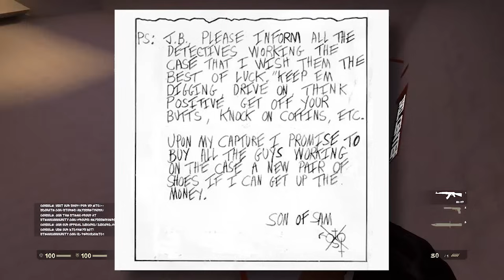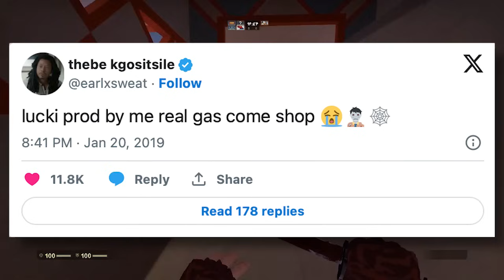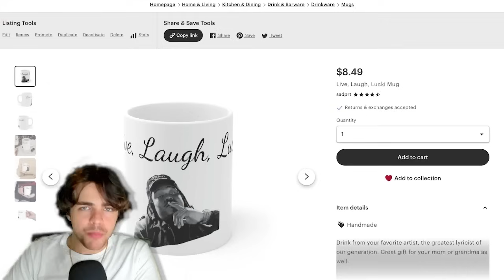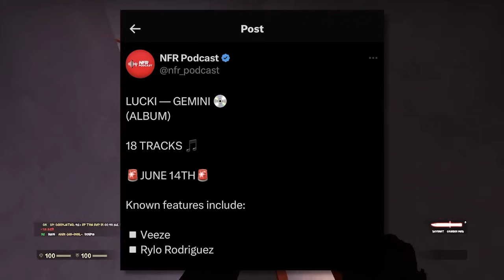Lucki's Strange Addiction...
A deep dive into the best rapper of all time
@sadprt on EVERYTHING (except here)

March & More

Background Music prod. 33nimb